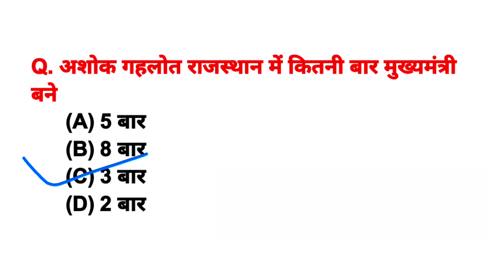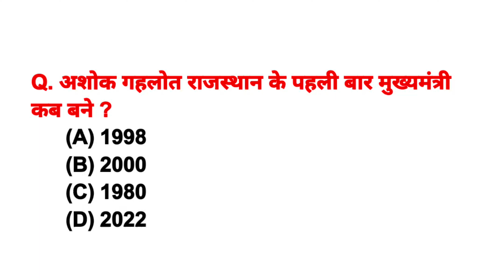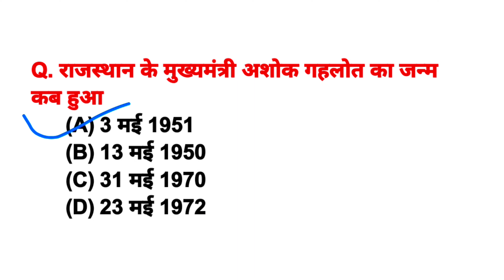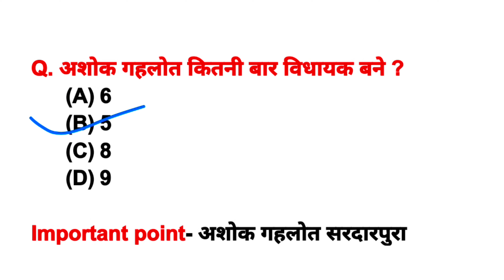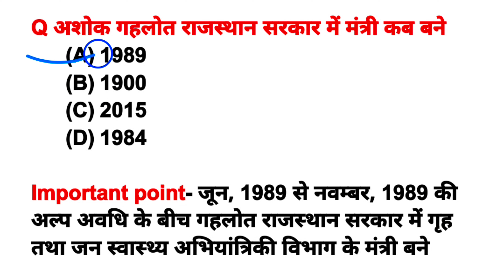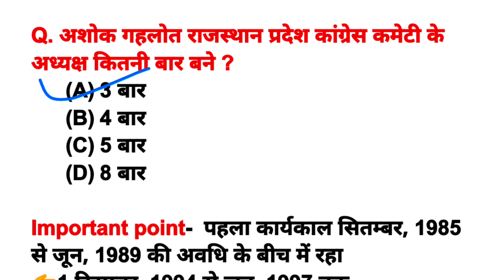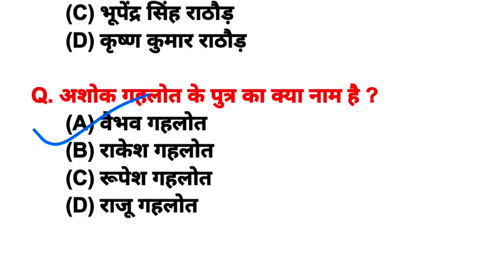अशोक गहलोत से संबंधित महत्वपूर्ण प्रश्न | Ashok Gehlot Gk | Ashok Gehlot biography hindi | Raj Gk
अशोक गहलोत से संबंधित महत्वपूर्ण प्रश्न | Ashok Gehlot Gk | Ashok Gehlot biography 2022 | Current Affairs

Rajsthan Cm ashok Gehlot | Ashok Gehlot Gk | Ashok Gehlot current affairs | Ashok Gehlot important question

Additional Related-
Ashok Gehlot biography
Ashok Gehlot Gk
Ashok Gehlot current affairs
Ashok Gehlot important question
Ashok Gehlot quiz
Ashok Gehlot In Hindi Biography
Ashok Gehlot Rajasthan Gk
Rajasthan All Exam Question
Rajasthan Important question
Ras for exam question
Rajasthan police important question
Rajasthan VDO important question
Rajasthan CM Ashok ynyny ñynybyny n ny ñ tb tn hññy b bn xv dc de NV
CM Ashok Gehlot Biography
Ashok Gehlot Daily current affairs
Reet exam for question
Rajasthan CM
Rajasthan Patwari important question
Rajasthan Goverment Gk
Ashok gehlot news
Ashok gehlot vs sachin pilot
Sachin pilot vs ashok gehlot
Sachin pilot Current affairs

NEMICHAND STUDYGK